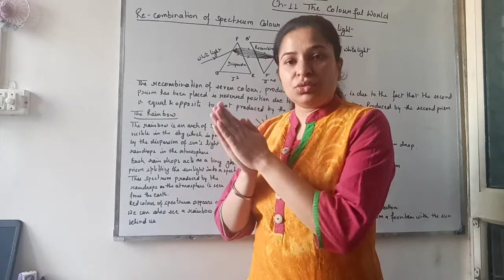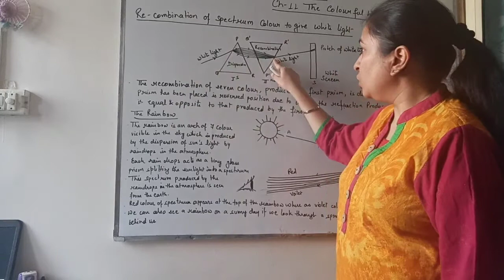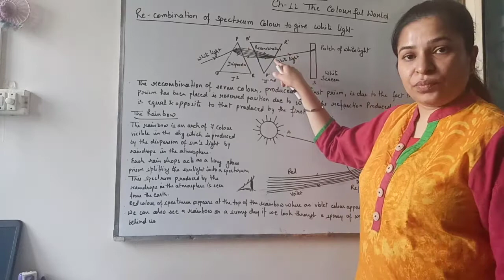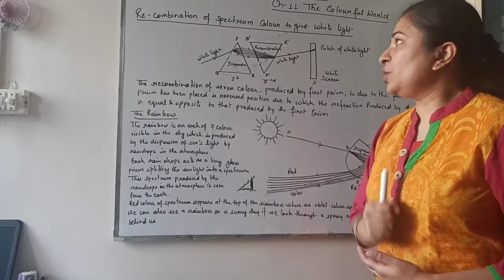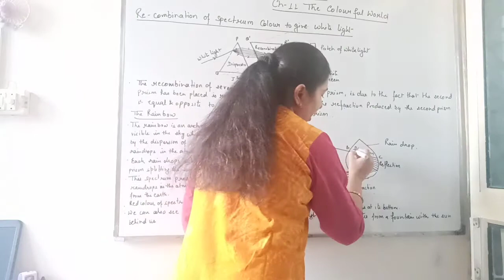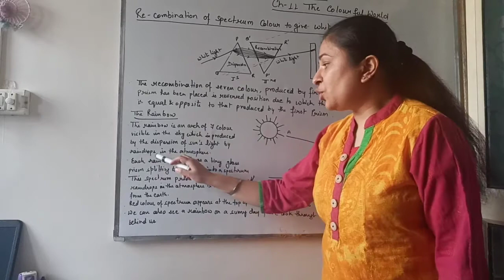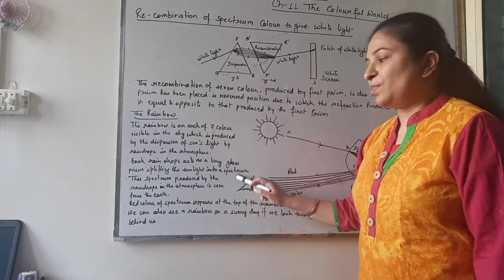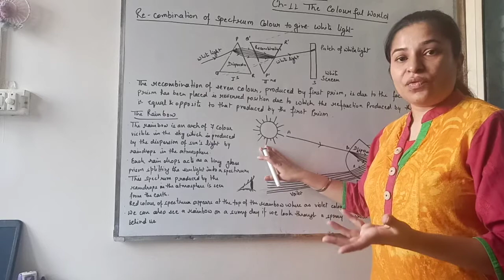CLASS 10TH PHYSICS CH 11 2 Recombination Of Spectrum & Rainbow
Human Eye And The Colourful World